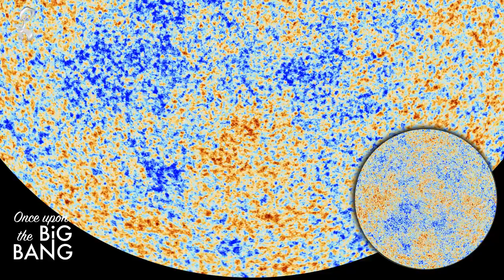Once upon The Big Bang 1080p Demo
Once Upon The Big Bang.
Fulldome Film by Aayushi Fulldome Films